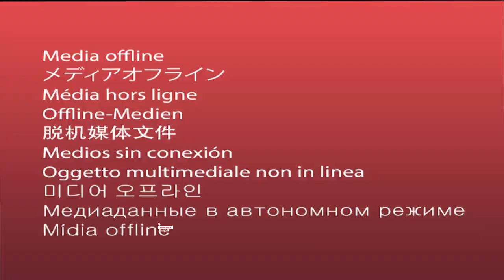Everybody Has One Podcast -Episode 66- Intro Segment